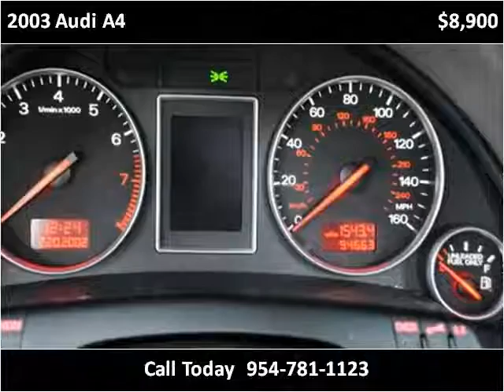2003 Audi A4 available from Podium Auto Sales